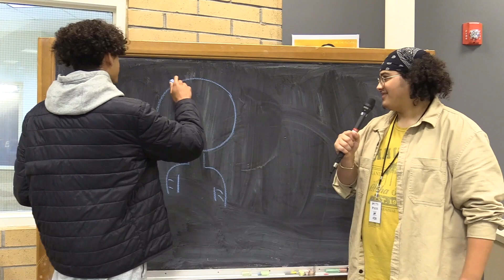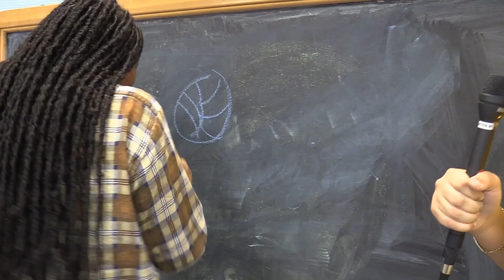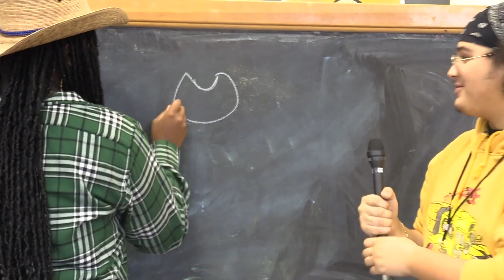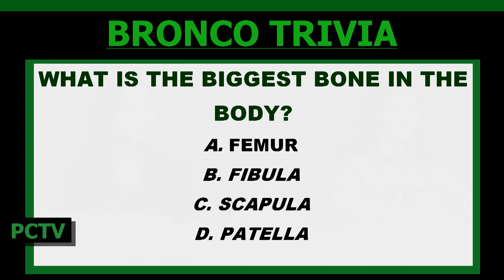PCTV Bronco News 1.13.2023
Spot Video Appearing in Today's Show: Can You Draw This? (Part 2)